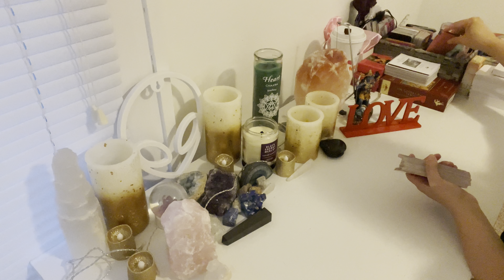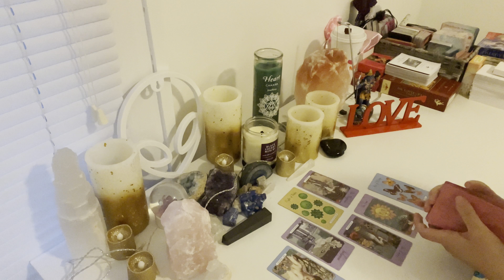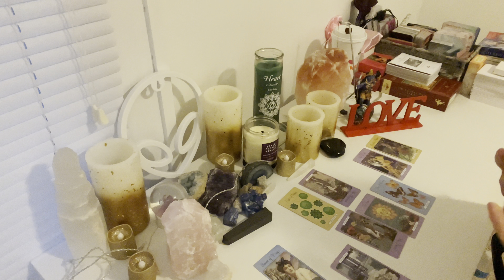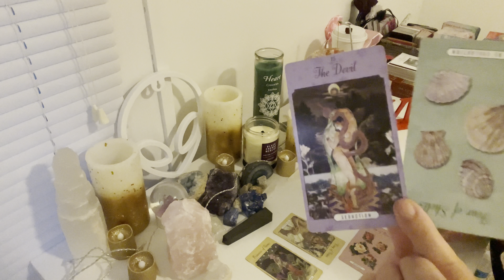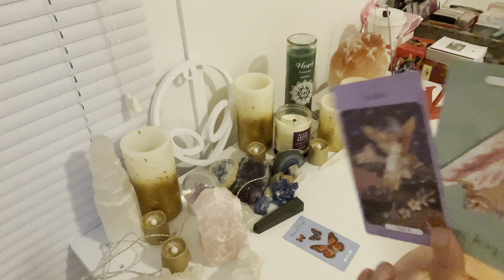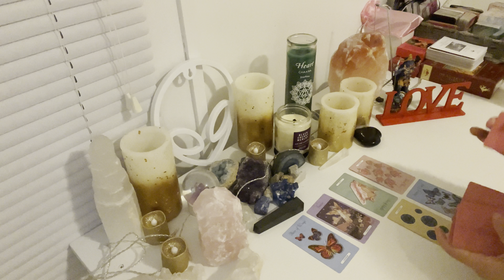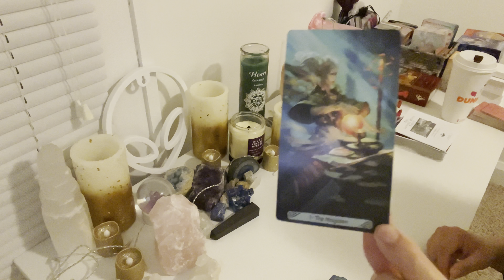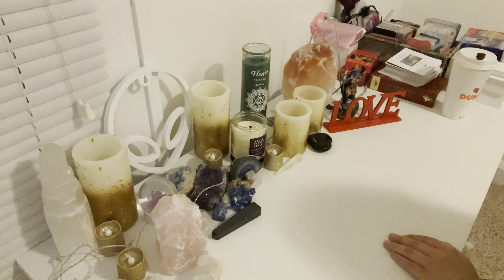🔥Divine Masculine to Divine Feminine Channeled Message. Twin Flames🔥Let your flame🔥be your guide…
Time stamp for twin Flame activation : 52:00 (52 minutes Into reading linked  above )

💥💥💥ALL 10 SPECIAL EDITION TIMELESS READINGS NOW ON SALE!MARKED DOWN FROM $222 to $45!  HUGE SALE! ON ALL 10 Special Edition Timeless Readings! Ready for some crazy magical experiences? Yes they’re magic, filmed during a HUGE Sirian Portal, & Mayan galactic activation Portal, be ready to feel all the magic and activations!!!

$222 readings now $45 ONLY! Starting TODAY=LAST DAY! Take Advantage! You won’t want to miss it! Trust the one’s you’re drawn to, as there’s a divine reason why and will hold the exact messages and activations you’re needing at this moment in time. You know the drill. One of these readings is like receiving infinite ♾ readings in one, as you can watch them back whenever you’re drawn to them, and you will receive different messages each time as they do shapeshift with all dimensions and timelines!!! Much love to all through these incredible shifts 💖🙏💎🦋

Here are all Ten of my SPECIAL EDITION TIMELESS READINGS (MAGIC):

1)🌊”THE LEMURIAN” Special Edition Timeless Reading

2)💎”THE ATLANTEAN” Special Edition Timeless Reading

3)🧜‍♀️”THE MERMAID LAND” Special Edition Timeless Reading

4)🧚🏻‍♀️”THE FAIRY LAND” Special Edition Timeless Reading

5)🏰💗”THE HAPPILY EVER AFTER” Special Edition Timeless Reading

6)🌈”THE RAINBOW PORTAL” Special Edition Timeless Reading

7)🌊”THE OCEAN WHISPERS” Special Edition Timeless Reading

8)🏝”THE SPIRIT OF THE ISLAND” Special Edition Timeless Reading

9)✨💎”THE DIAMOND MIND” Special Edition Timeless Reading

10)🔮”THE MUSE” Special Edition Timeless Reading

If you’re drawn to one there’s a divine reason why.

👽🛸💎💗My Bilocation Course Mentioned In the video

💎🧜‍♀️ & she added new tarot readings and healings to her ETSY Shop linked above check it out !!!

💰 💰 If Abundance is something you struggle with, I also offer an AMAZING Abundance course too!  Check it out!

Social Media💗💗
Minds: @kimberkiss